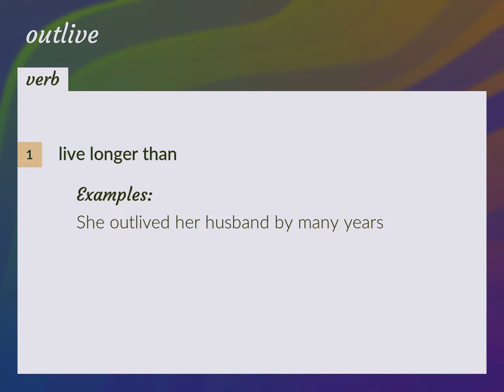Outlive | meaning of Outlive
What is OUTLIVE meaning?